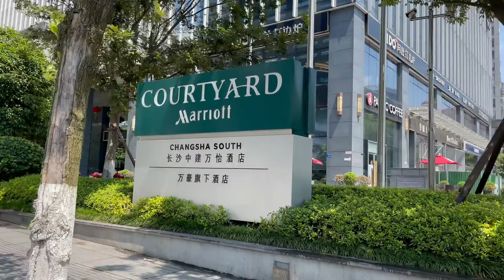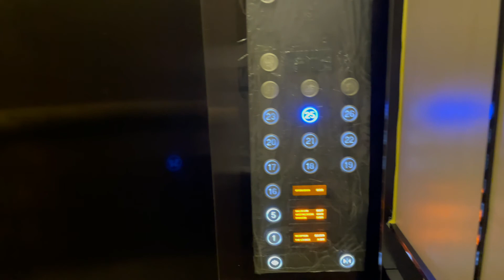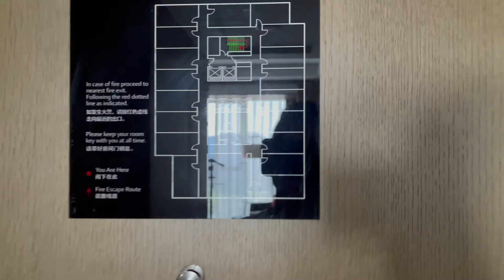Courtyard Changsha湖南长沙，女子学院附近1000块一晚住的酒店，房间里面很尴尬